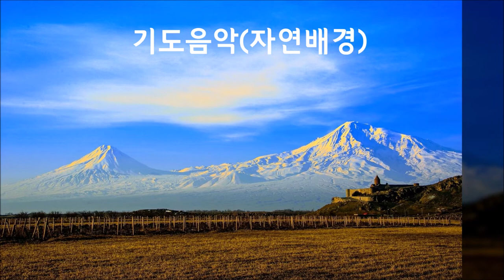기도를 돕는 기도음악[자연풍경]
기도음악_자연풍경(2시간)